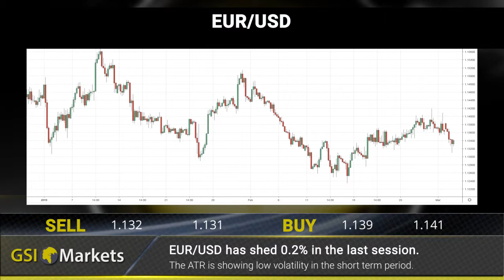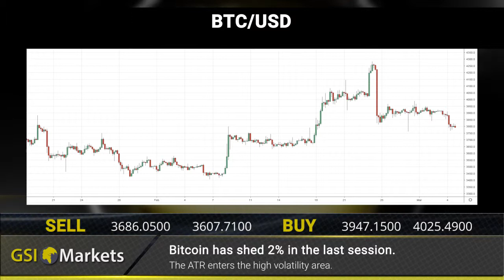Daily Market Review by GSI Markets 06.03.2019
Trade hopes lift the USD 00:21
Wall street returns to red 00:27
Safe havens crumble 00:35

EUR/USD: EUR/USD has shed 0.2% in the last session 00:45
Gold: XAU/USD has plunged 0.5% in the last session 00:53
BTC/USD: Bitcoin has shed 2% in the last session 01:00
AUD/USD: AUD/USD has gained 0.2% in the last session 01:08

Daily financial news:  01:17